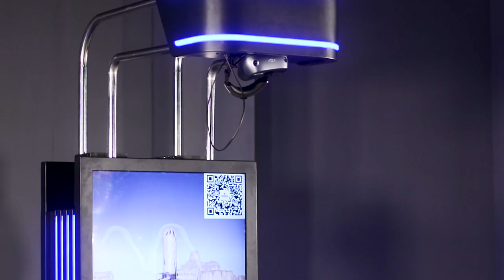Owatch VR Magic Box - A Fashion VR Standing Platform for VR Arcade Amusement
Owatch VR Magic Box
A Fashion VR Standing Platform for VR Arcade Amusement